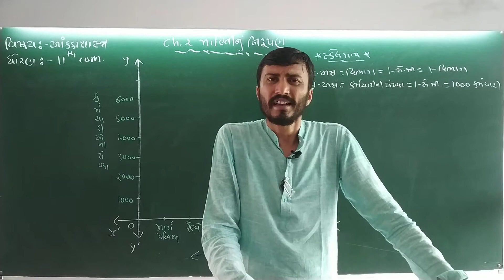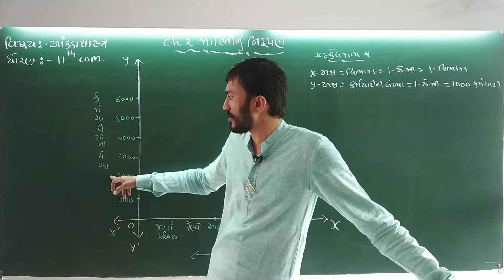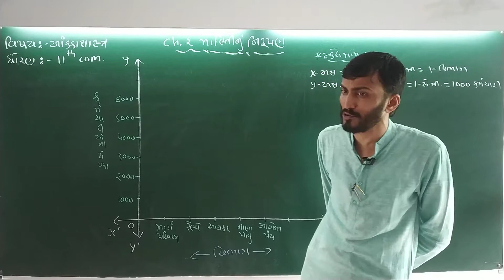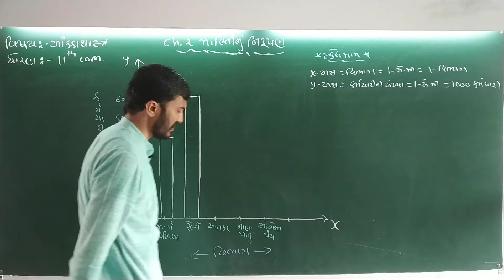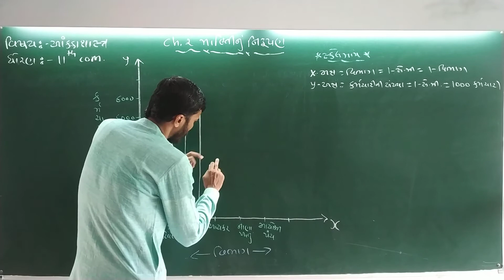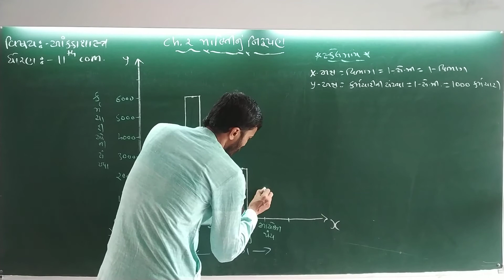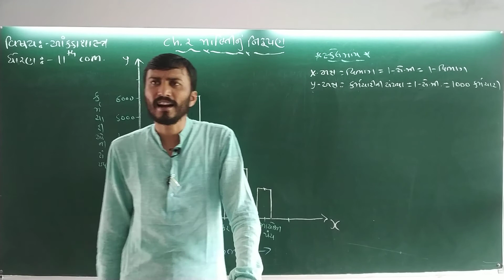STD - 11 // STAT // CH - 2 //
BHANDERI SIR